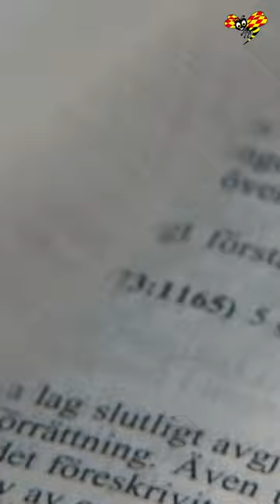Ordet "snippa" rev upp våldtäktsdom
En man i 50-årsåldern frias från våldtäkt mot barn i hovrätten. Anledningen: Domstolen kan inte slå fast vad ordet ”snippa” betyder. Fallet har väckt starka reaktioner och advokaten Elisabeth Massi Fritz kräver nu att domen överklagas till Högsta domstolen. Till Expressen säger hon att ordet snippa används av majoriteten av små flickor. I detta fall har flickan både beskrivit och sagt att fingret varit inne i snippan, även långt in i snippan. Detta kan inte missförstås, säger hon.

Programledare: Lisah Silfwer